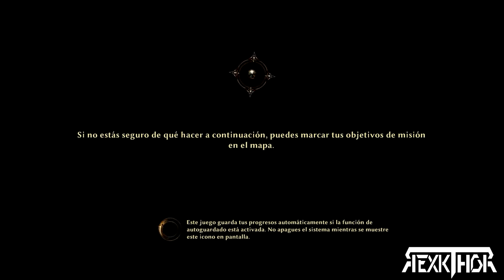Risen 3: Titan Lords | Gameplay HD | Chapter 1 | Cheats and Trainer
Developer(s): Piranha Bytes
Publisher(s): Deep Silver
Series :Risen
Platform(s) : Microsoft Windows, PlayStation 3, Xbox 360
Mode(s): Single-player
Risen 3: Titan Lords is a action role-playing game, the sequel to Risen 2: Dark Waters. The third installment will return to the medieval setting of the first Risen instead of reviving the pirate theme of the second.
Abandoned by all the gods and suffering from the Titan Wars, a new threat rises from the soil. A young warrior is attacked from the shadows and deprived of his soul. He sets off to reclaim what is lost amidst the darkness that is spreading throughout the world. The banned Mages could be powerful allies on his quest. To get their help, he needs to find the Mage sanctuary on Taranis, also known as the Island of Thunder. Protected by the Guardians, the Mages search the mines of Taranis for crystals loaded with magic energy.
Before Risen 3: Titan Lords's official announcement, rumors persisted that the third installment in the Risen series was to be called Risen 3: Blazing Oceans. This was supposedly based on a Facebook post by the German multimedia firm Dluxe Media that stated it had scored a contract which involved the creation of the soundtrack for Risen 3: Blazing Oceans.
Risen 3: Titan Lords received mixed reviews. The large scale of the world, variety of enemies, and varied environments was praised as well as various minor tweaks to game-play, but the game was panned for its lack of significant improvement over its predecessor. Particularly in the muddied graphics, re-used flawed combat from the second game, abundant glitches, frame rate drops, and screen tearing even in the most scripted and cinematic scenes. Killer Bits stated, "The muddled menus and leveling system as well as dull dialogue, voice acting, and characters left me feeling that Risen 3 has failed as an RPG." Dave Rudden of IGN expressed that Risen 3 can be a "swash-buckling adventure, but when it comes to its item and skill systems, it’s roughly as coherent as a rum-drunk buccaneer." and went on to say, "with a flat story that rarely deviates from expectations, you’re left with an experience that’s fun in spurts, but ultimately tedious and empty."